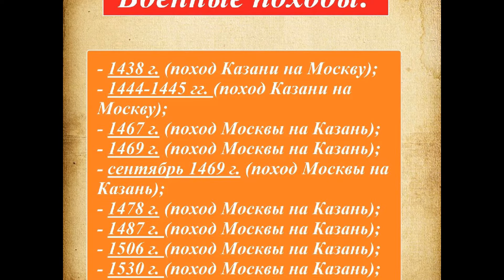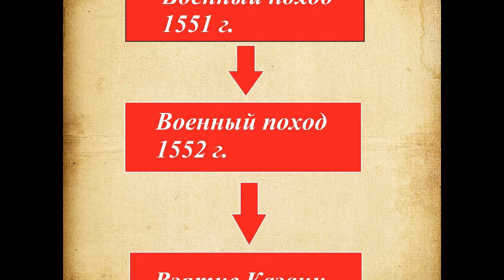Великое противостояние: Москва-Казань.